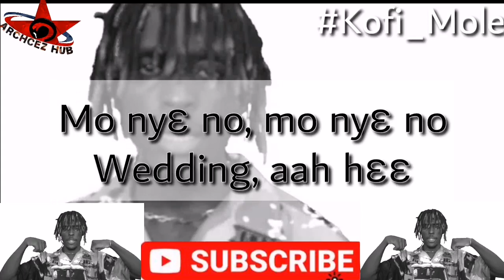Kofi Mole - Pepper Lyrics ( Mo Mo Eps 13 )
BIG UPS THANKS